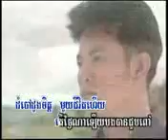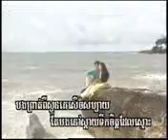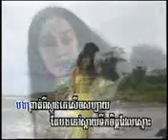Dom bao duong chet